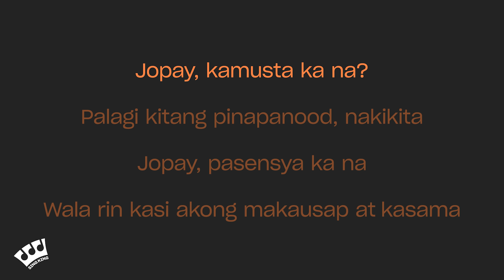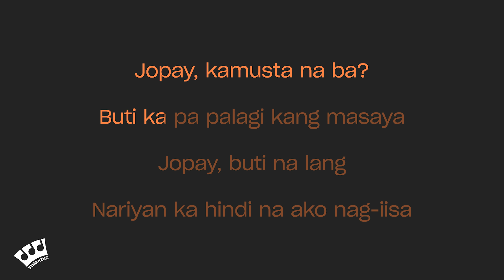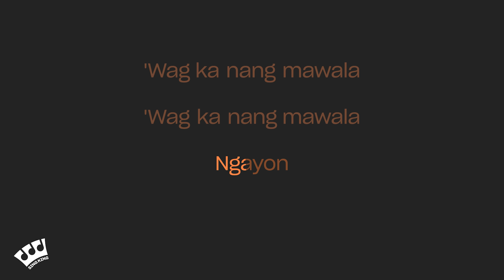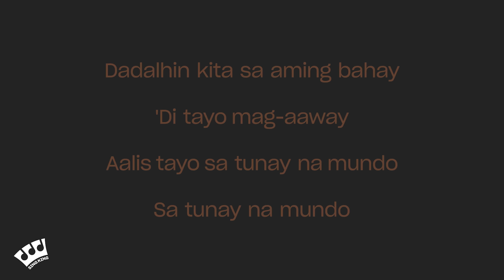Mayonnaise - Jopay (Karaoke Version)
0:00 Intro
0:03 Mayonnaise - Jopay (Karaoke Version)
4:19 Up Next